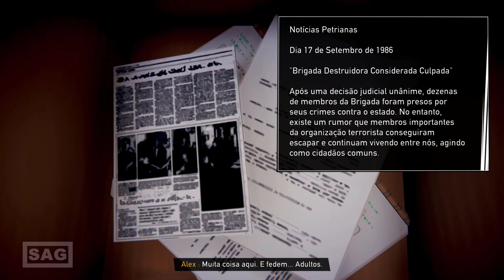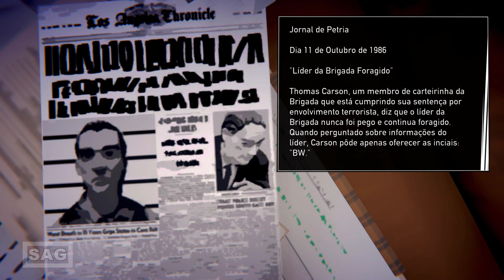ROAD 96 - GAMEPLAY DO EPISODIO 2 - LEGENDADO PTBR (XBOX)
"Verão 1996, hoje é o dia!

Você pegou a estrada. Aventura. Liberdade. Escapar. Correr. Fuja do Regime. Tente sobreviver.

Nesta viagem arriscada até a fronteira, você conhecerá personagens incríveis e descobrirá suas histórias e segredos entrelaçados em uma aventura em constante evolução.

Mas cada milha abre uma escolha a fazer. Suas decisões vão mudar sua aventura, mudar as pessoas que você conhece, talvez até mudar o mundo.

Existem milhares de estradas em toda a nação autoritária de Petria.

Qual você vai levar?

A Road 96 é uma viagem linda e louca. A descoberta de lugares emocionantes e pessoas incomuns em sua jornada pessoal para a liberdade.

Uma aventura baseada em história em constante evolução inspirada por Tarantino, os irmãos Coen e Bong Joon-ho. Feito pelos criadores premiados de Valiant Hearts e Memories Retold. Anunciado como parte da iniciativa OMEN Presents da HP Inc.

Momentos de ação, exploração, melancolia contemplativa, encontros humanos e situações malucas. Situado em um cenário de governo autoritário e opressão.

Um estilo visual deslumbrante, uma trilha sonora repleta de sucessos dos anos 90 e mil rotas ao longo do jogo se combinam para que cada jogador possa criar suas próprias histórias únicas na Road 96."

Português PT-BR,ROAD 96,Full Game,Complete Gameplay,No Commentary,Road 96 Gameplay,Gameplay Walkthrough,Story Complete,PETRIA,Chapter,Longplay,GAME PASS,XBOX ONE,HISTORIA,ESTORIA,SAG,ROTA 96,ESTRADA,RODOVIA,